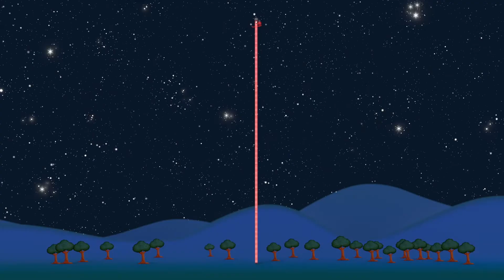@Numberblocks- One Hundred 🎤✨ | Full Episode | Learn to Count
One Hundred shows us what she's made of!